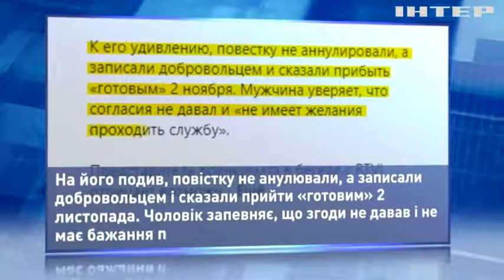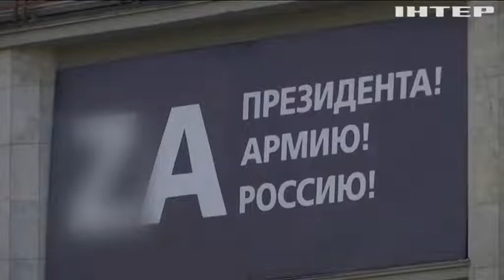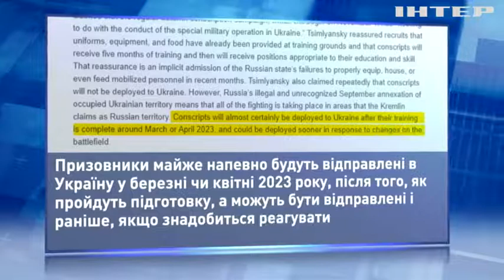Могилізація завершилася? Що насправді вирішили в кремлі?